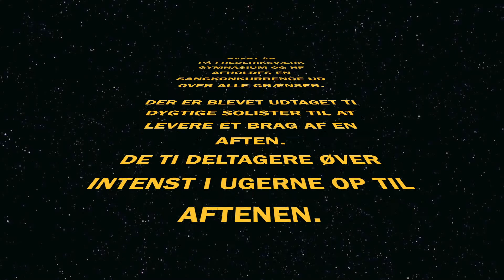SFEA trailer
En lille trailer til Stjerne For En Aften'14 på Frederiksværk Gymnasium og HF
Facebook event: